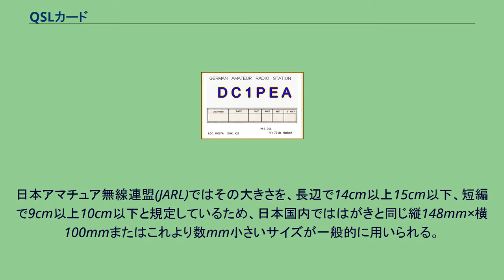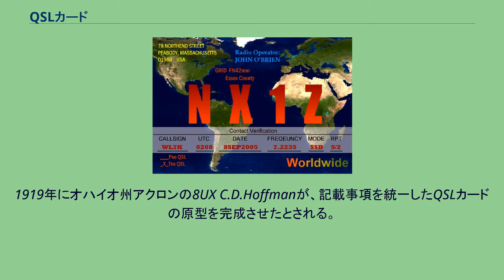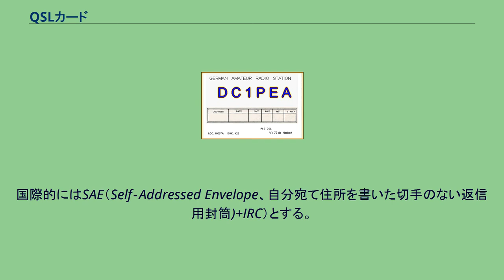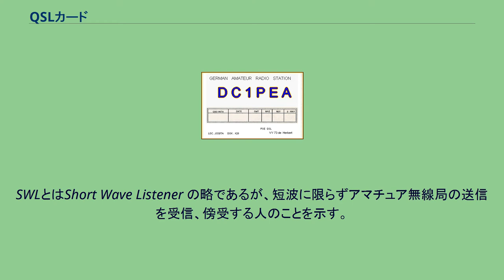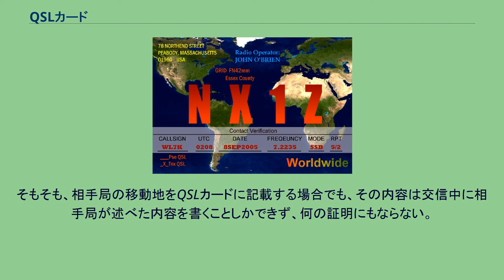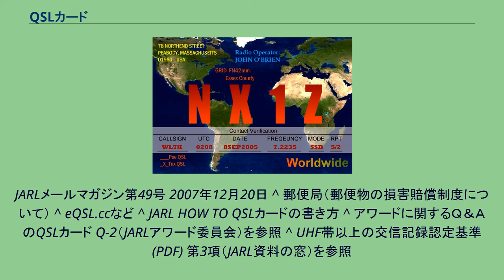QSLカード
アマチュア無線 」 QSLカード ドイツのアマチュア局の交信証明書 交信した日時や周波数帯、通信方式などを記入する欄がある。
アメリカのアマチュア局の交信証明書 デザインに趣向を凝らす無線家も。
QSLカードとは、アマチュア無線家が交信したことを証明するため、交信相手に発行するカードのことである。
交信証明書とも呼ばれる。
QSLとは、Q符号で「こちらは、受信証を送ります。」という意味であり、意訳して「送信内容を了解しました。」という意味で用いられる。
日本アマチュア無線連盟(JARL)ではその大きさを、長辺で14cm以上15cm以下、短編で9cm以上10cm以下と規定しているため、日本国内でははがきと同じ縦148mm×横100mmまたはこれより数mm小さいサイズが一般的に用いられる。
法的にQSLカードを発行する義務は無いが、アワードの申請などに必要な場合もあるため、慣例的に交換する事が多い。
アマチュア無線の定義さえもなかった黎明期からの慣習である が、電波がどのくらいの距離をどの程度伝搬したのか交信者同士で検証・確認する目的があったようである。
交信証明書をはがき（カード）にするという考えは何人かのアマチュア無線家によってそれぞれ独自に考案されたようであり、 確認できる最も古いQSLカードは、1916年、米国ニューヨーク州バッファローの8VXから ペンシルベニア州フィラデルフィアの3TQへ送られたカード である。
なお、当時はアマチュア無線の定義さえなく、国際呼出符字列は用いられていなかった。
1919年にオハイオ州アクロンの8UX C.D.Hoffmanが、記載事項を統一したQSLカードの原型を完成させたとされる。
ヨーロッパでは、2UV、ビル・コーサム（William E. F. "Bill" Corsham）が1922年にイングランドのハーレスデン(Harlesden)から交信した時に最初にQSLカードを発行した。
最初の10項目は必須であり、欠けているとアワード申請における所持証明の際に無効となる。
QSLカード情報欄の例 自局のコールサイン 相手局のコールサイン 送り先のコールサイン 交信したことを証明する旨の文言 交信した年月日とタイムゾーンを含む時刻 RSTコードによる相手の信号の状況 交信に用いた周波数帯もしくは波長帯、または周波数 交信に用いた電波型式 自局の運用場所 アマチュア衛星による交信の場合は使用した衛星の名称 署名 自局の運用場所DXCCエンティティー（後述のDXCCに用いられる地域番号）、ゾーン番号（国際電気通信連合(ITU)の定めるものとUS-CQ社の定めるものとの二種類がある。）、JCC/JCGナンバー、グリッド・ロケーターによる経緯度などの補助情報
自局の無線機や出力（空中線電力）、アンテナ 世界各国にQSLカードを転送事務を行うQSLビューローと呼ばれる機関があり、それらを経由する方法である。
郵便事務と同様に、受け付けたQSLカード受付けを仕分け、転送する仕組みである。
国によってはボランティアにより運営されている場合もあるが、日本ではJARLが会員向けにサービスを行っているため、JARL会員以外はビューローを利用できない。
しかし、JARLの会費を鑑みても年間約88通以上のQSLカードを交換する場合は後述するダイレクトよりは安上がりである。
1972年6月までは、会員から非会員への転送も有料ステッカーの貼付により実施していた。
郵送によってQSLカードを送付する方法である。
日本では、郵政省（当時）が無線局情報をJARLに提供し、アマチュア無線局名録（通称コールブック）をほぼ隔年毎に発行し書店で販売していたが、1990年版を最後に郵政省からの情報提供は行われなくなった。
その後はJARLが会員情報に基づく会員名簿という形で発行している。
しかし、個人情報保護法施行に伴い会員のみへの限定頒布 となり、住所の詳細など情報の削除にも応じるようにもなって、郵送での交換は困難となりつつある（どうやって住所の交換を、第三者に知られずにするかという問題が出て来る）。
しかし、DXペディションなど珍局と交信した場合、船便を用いるビューロー経由では時間がかかってしまうため、ダイレクトで送付し返信を要求する場合がある。
この際に相手に負担をかけないようにSASE(自分宛て住所を書いた切手付き返信用封筒)を用いる。
国際的にはSAE（Self‐Addressed Envelope、自分宛て住所を書いた...